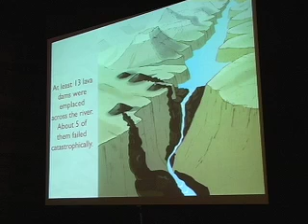Carving Grand Canyon: Evidence, Theories and Mystery by Wayne Ranney - Part 5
Carving Grand Canyon: Evidence, Theories and Mystery.

The Grand Canyon is one of earth's most recognizable landscapes, yet a definitive answer for how or when it formed has proved elusive — even though geologists have studied the canyon for almost 150 years! The one thing that scientists do agree upon is that the Grand Canyon was carved by the erosive power of the Colorado River. This is known even though the river itself has carried away the evidence for its earliest history.

Wayne explains in layman's terms the possible sequence of events that may have given rise to this stupendous landscape.